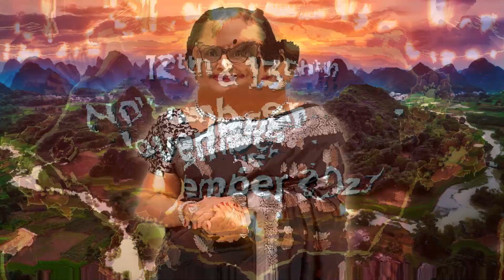அற்புதமான ஆதிகால BRACELET | ANCIENT YANTRA BRACELET | ENERGYNESTS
Sudden accidents
Mental illness